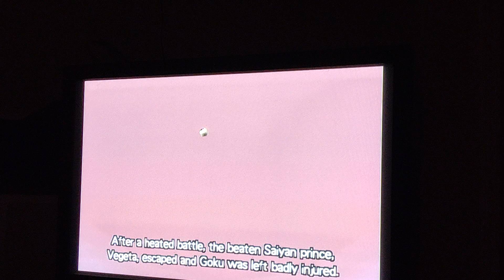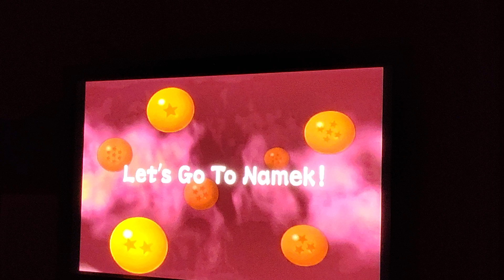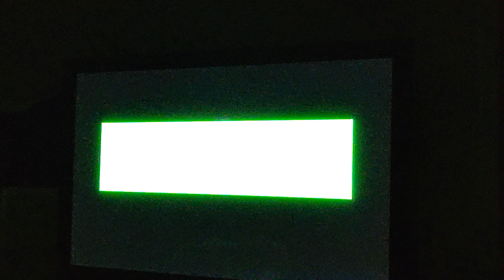Dragonballz Budokai GameCube walkthrough Part 6 Let's go to name Training for Namek